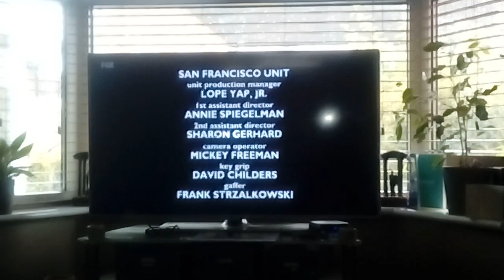Monk Ending Credit's (2002)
The NBC Universal Didn't Have It.